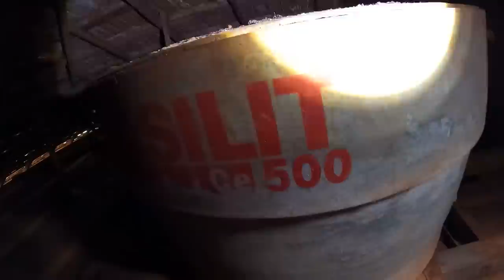FOI TERRÍVEL ENTRAR NO FORRO DA CASA DA MACUMBA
Maringa -PR
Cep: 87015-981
Thiago Roberto